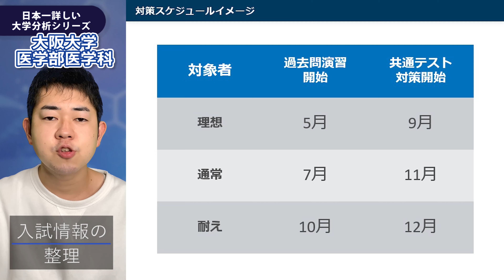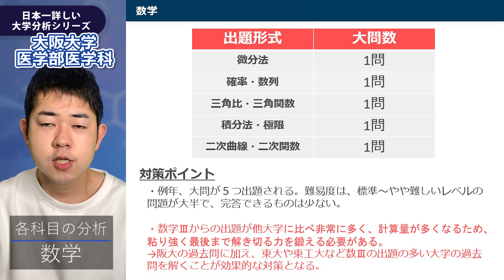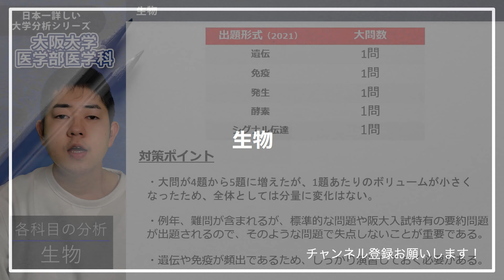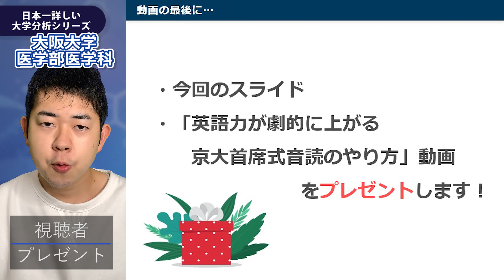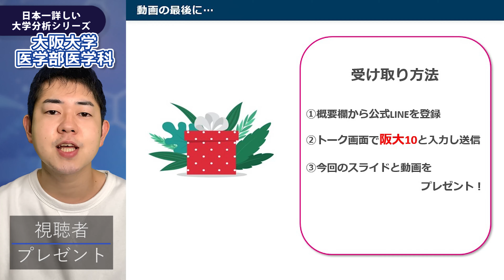【配点・おすすめの参考書・対策スケジュール】日本一分かりやすい大阪大学医学部医学科の入試分析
プレゼントの受け取り方法はこちら！
以下のURLからLINEを登録👇
トーク画面から「阪大10」と入力
今回のスライドと "正しい音読のやり方" 全てプレゼント！

今回は、大阪大学医学部医学科の分析をさせていただきました！
リクエスト等あれば、コメントでお待ちしております！

【目次】
OP 0:00
入試情報の整理 1:07
英語の分析 1:39
数学の分析 2:31
物理の分析 3:07
生物の分析 3:42
化学の分析 4:16
視聴者プレゼント！ 4:50

無料勉強法相談の受け方
メニューにて「となりにコーチを体験してみる」をタップ
日程希望を入力
zoomにて面談！

*京大生のコーチが担当させていただきます。

SNS
-京大首席が実践していた勉強法
-やる気が出る名言
-受験情報
等を配信してます。「受験は情報戦」です。より良い情報を得て、難関大学合格を勝ち取りましょう！

運営している塾
■となりにコーチ
京大生が不安な受験生のコーチとなり、二人三脚で合格まで伴走する個別指導塾「となりにコーチ」代表
☞全国どこからでも、完全オンラインで受講できます。

粂原圭太郎です。

このチャンネルは、不安で孤独な受験生に向けて粂原が
「動画を見たその日から使える勉強法、テクニック」を話していくチャンネルです！

また、アニメ評論家でもある僕が漫画アニメから学べる勉強法を紹介していくシリーズも人気です。

東大・京大などの難関大学に受かる人は、元々頭がいいのではありません。
「頭がよくなる勉強方法を知っているだけ」なのです。

このチャンネルでは、そんな勉強法を余す事なく伝えます。
皆さんの勉強が少しでも楽になるように、有益な情報をお伝えする事を心がけています。

粂原圭太郎のプロフィール
■名前
粂原圭太郎(くめはらけいたろう)

■経歴
-京大経済学部首席合格。同大学卒業。
-3年連続頭脳王ファイナリスト。
-勉強法の著書7冊出版。手掛けた著書が世界4ヵ国語で翻訳。
-競技かるた日本一。
-オンライン塾を7年ほど経営し、京大・東大を始めとした難関大学に合格させた実績を持つ。

■趣味
アニメ観賞/フリースタイルRAP/料理/ビリヤード/ダーツ/

(DMでいただけると助かります)